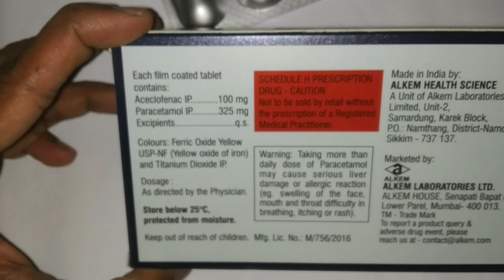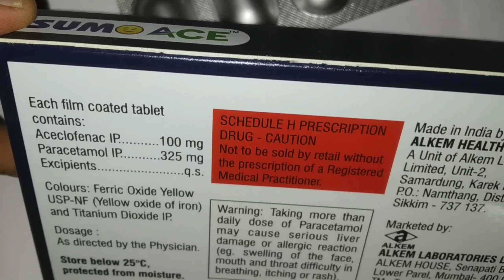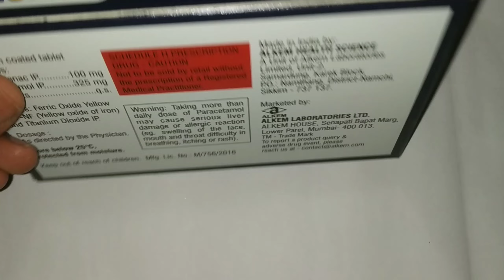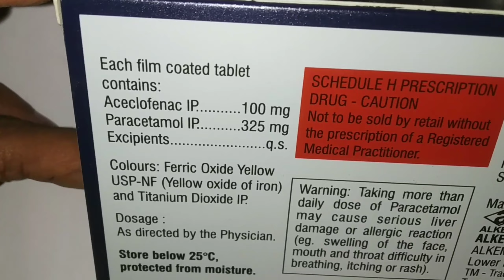Sumo ace tablets|aceclofenac and paracetamol tablets..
sumo ace tablets review.
Sumo ace tablets.
Composition :- aceclofenac and paracetamol.

1) sumo ace tablets composition
2) sumo ace tablets dose
3) sumo ace tablets uses
4) sumo ace tablets price
5) sumo ace tablets side effects.